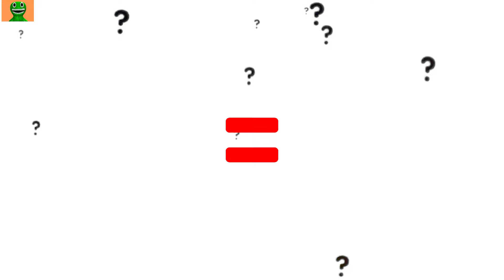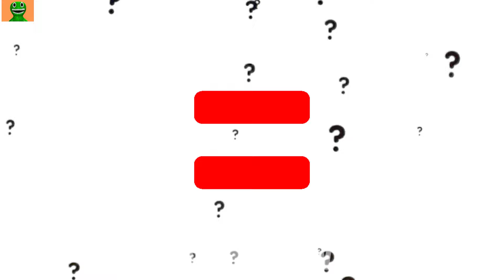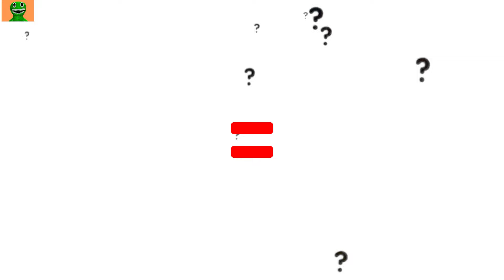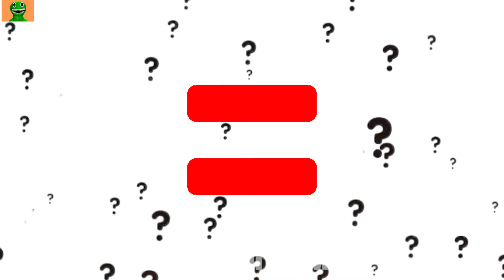CATNAP + SREDDER = ??? Poppy playtime Chapter 3 Animation